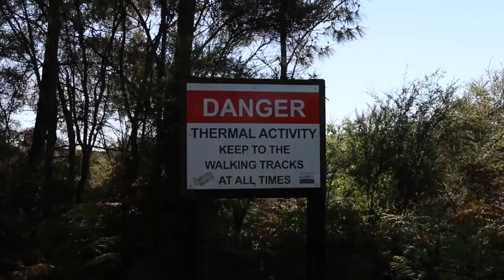My Geothermal Commute [Rotorua, New Zealand]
For the last year I've been living in Rotorua, New Zealand. It's an awesome town with incredible mountain biking and freaky geology. On my bike route into town, I pass weird birds, bubbling mud and steamy sulphurous vents.